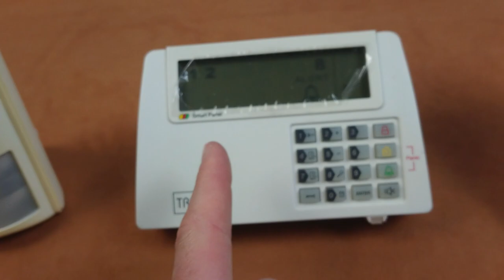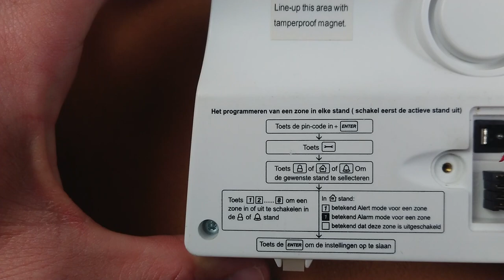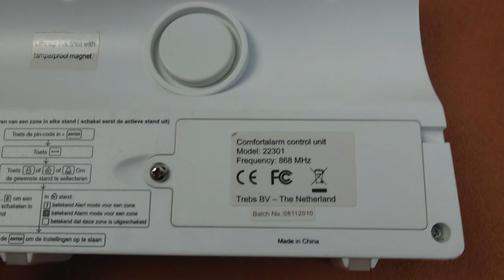Сигнализация, охранный комплект, TREBS multizone alarm system